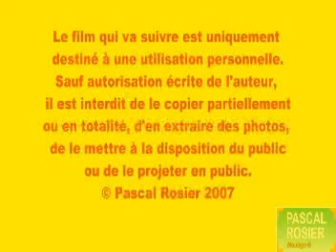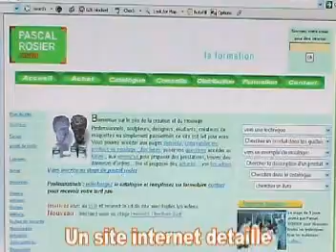homme platre 1/3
Moulage du corps au platre par pascal Rosier
Moulage du corps au platre 1/3

Toutes les informations sur les produits de moulage et formations au moulage-modelage sur :